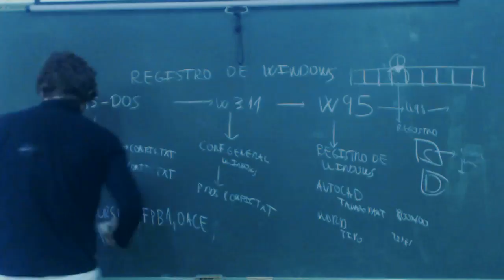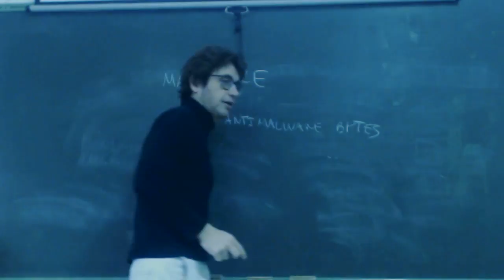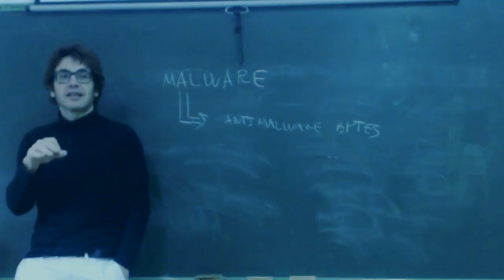UD0911 Malware Teoría FPB1 OACE